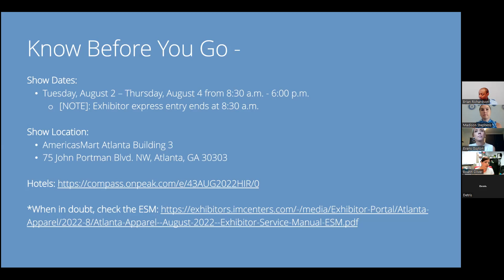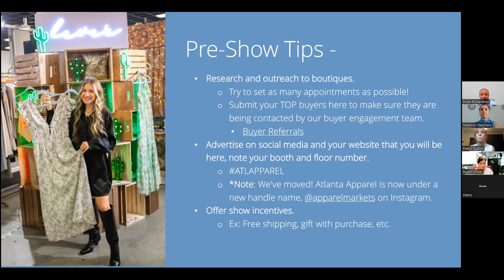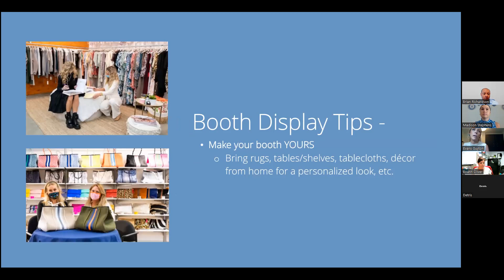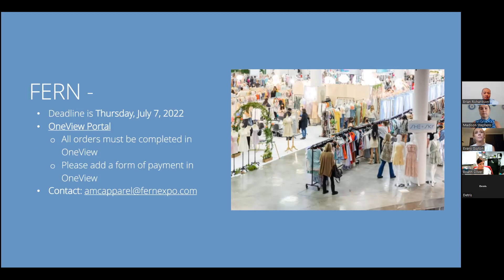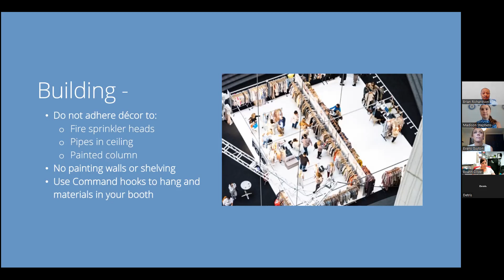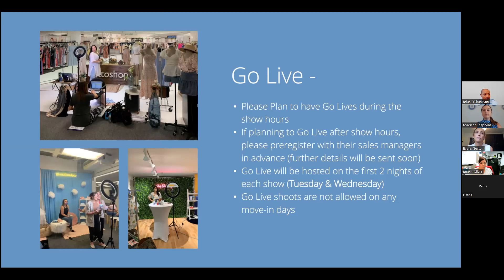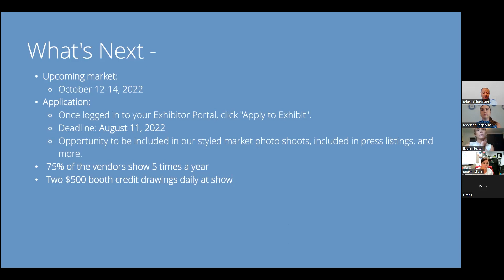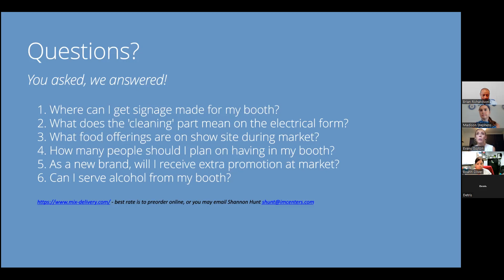Atlanta Apparel Exhibitor Information Session